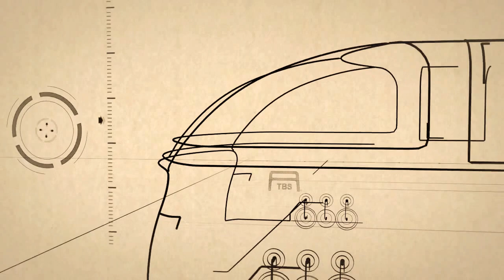FUTURISTIC BUS WAY